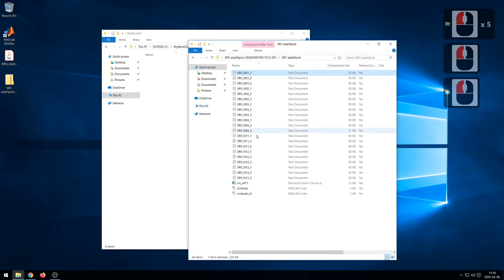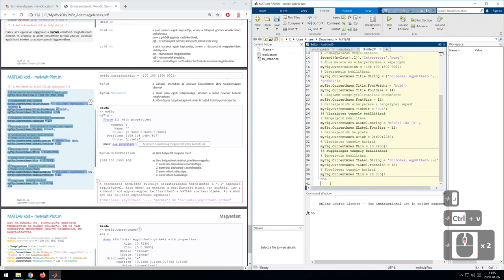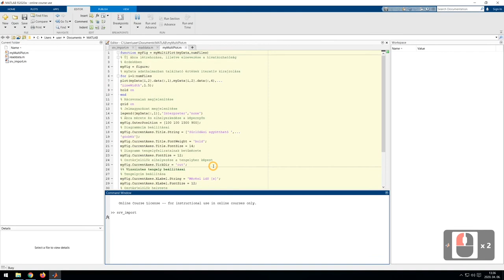1. Gyakorlat - Adatmegjelenítés és adatelemzés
MATLAB programozás alapok

Ebben a gyakorlatban két egyedi függvényt fogunk létrehozni. A readdata függvény több azonos szerkezetű adatfájl egyidejű beolvasását, a myMultiPlot függvény pedig a beolvasott adatok felrajzolását könnyíti meg.

Ez a videó a Széchenyi István Egyetem Járműmérnök BSc szakának Járműrendszerek mérnöki számításai című kurzusához készült, tantárgyi segédletként.